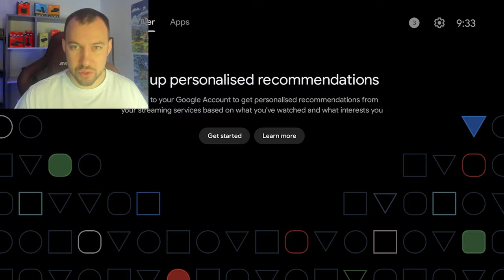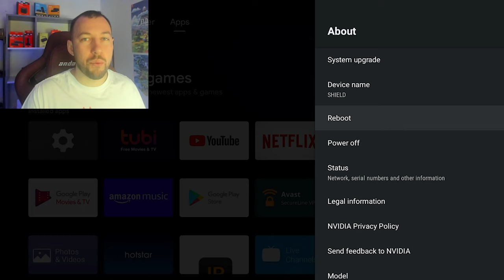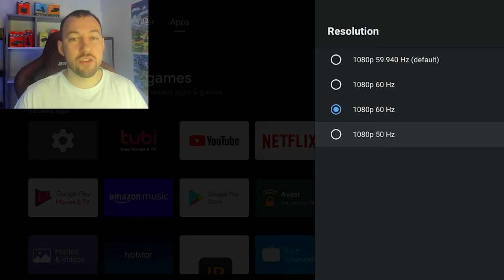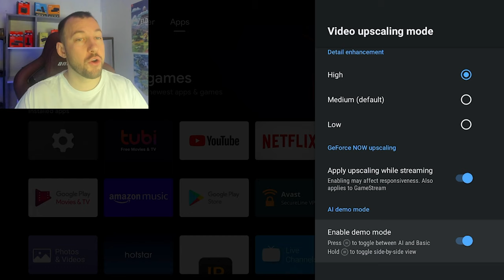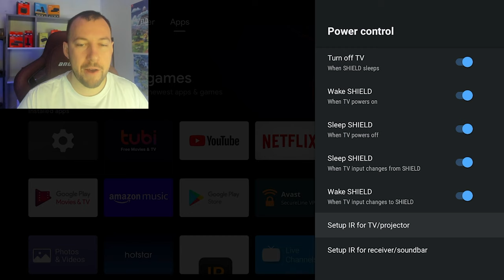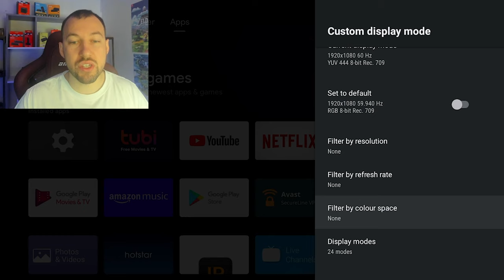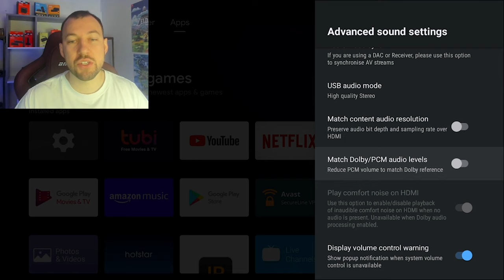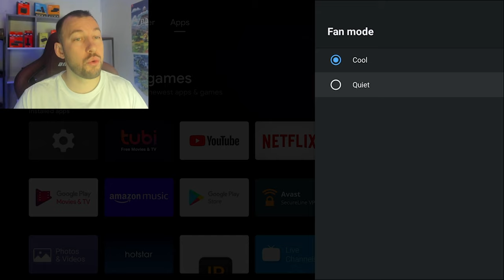Every Nvidia Shield TV Setting Explained - What you REALLY need to change 2023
The Nvidia Shield tv is still one of the top streaming devices on the market. Lots of users have no idea what any of the settings actually do. So in today's video I will be walking you through all of the top settings that users should change up to improve performance and customize their device. This should make your life a little easier going forward!